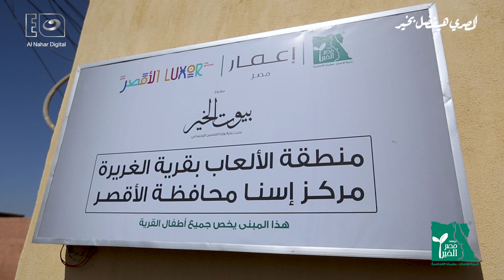اللي بيلدغه العقرب بيموت | الحلقة السابعة من المصري هيفضل بخير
👌 اللي بيلدغه العقرب بيموت.. حكاية ٤٤ بيت تتلخص في كلام عم ممدوح والحاجة صباح

فيديوهات "المصري هيفضل بخير" من تقديم شريف حسن ومن انتاج مؤسسة مصر الخير.